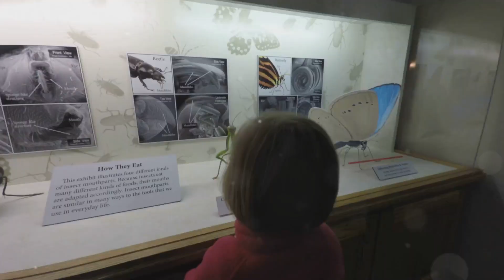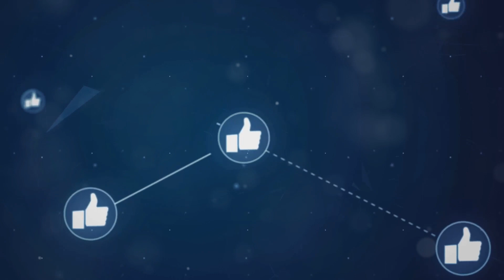10 Best Places To Visit in Jersey City, New Jersey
10 Best Places To Visit in Jersey City, New Jersey

OUTLINE:

00:00:00 Welcome to Jersey City!
00:00:30 Liberty State Park - What a View!
00:01:06 Liberty Science Center - Brace Yourselves, Science is Cool!
00:01:39 Newport Centre - Shop 'Til You Drop!
00:02:10 Jersey City Waterfront - A Walk to Remember
00:02:41 The Landmark Loew's Jersey Theatre - A Blast From the Past
00:03:12 Mana Contemporary - Get Your Art On
00:03:42 Hamilton Park - Where the Locals Hang
00:04:11 J. Owen Grundy Park - Waterfront Bliss
00:04:37 Central Railroad of New Jersey Terminal - History in Motion
00:05:03 Van Vorst Park - A Green Oasis
00:05:30 See You in Jersey City!